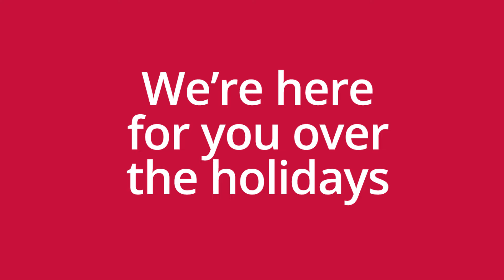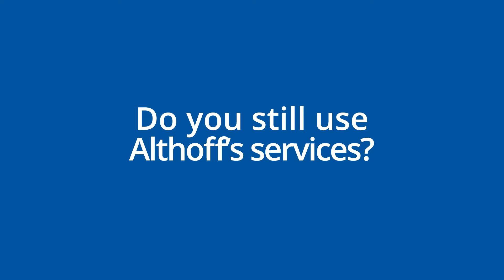Althoff Home Services - New Year's Eve Testimonial